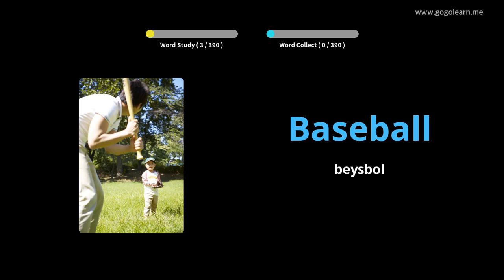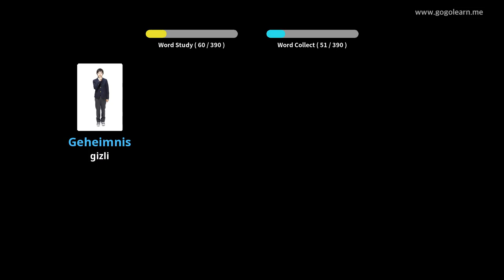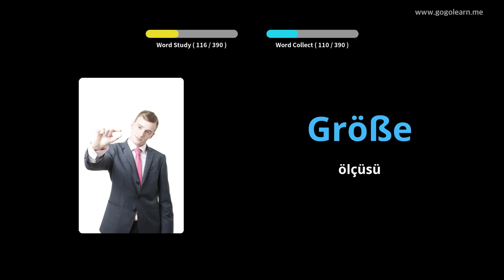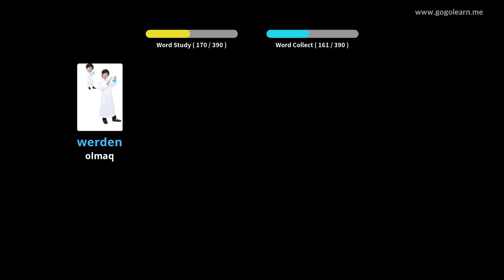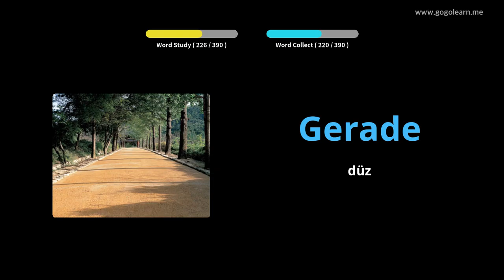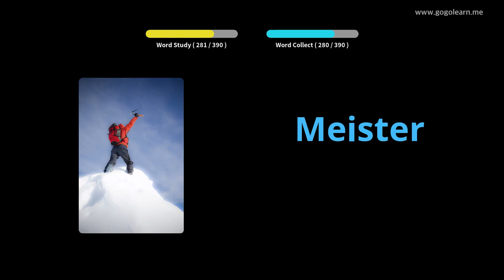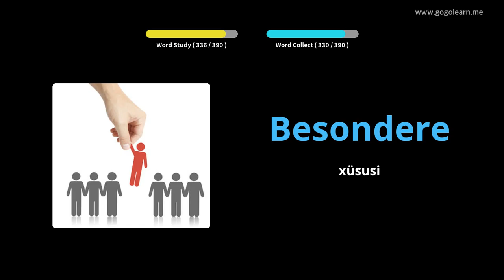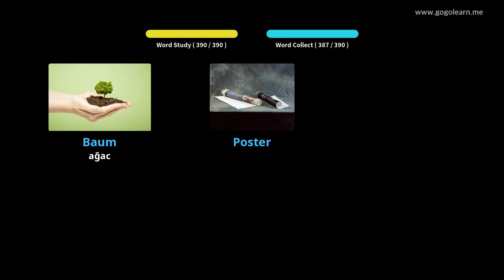Foghlaim le Gearmáinis Pictiúir | Focal Gearmáinis Meánscoil 1 | Golearn